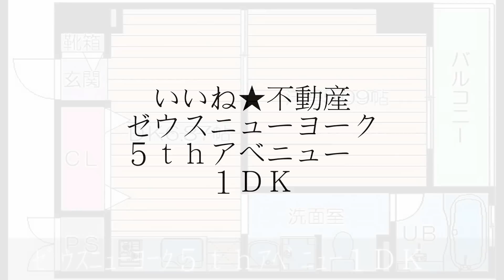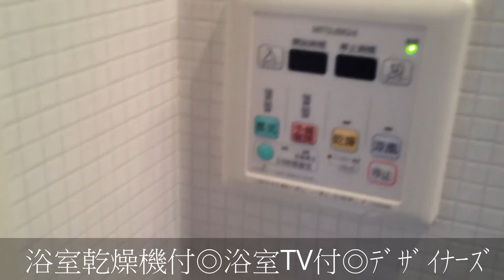ゼウスニューヨーク５ｔｈアベニュー １ＤＫ デザイナーズ ペット可 今宮駅 大国町駅